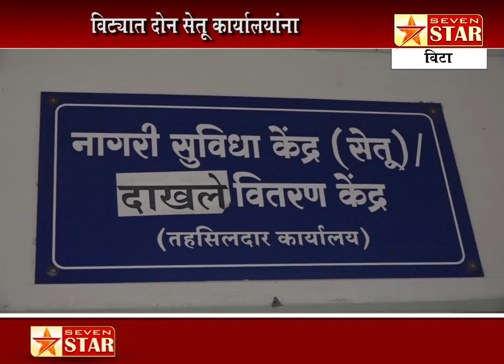विट्यात दोन सेतू कार्यालयांना प्रशासनाने केला अडीच लाखांचा दंड